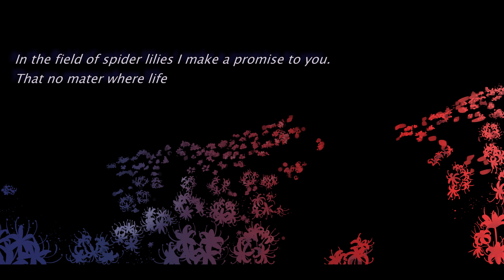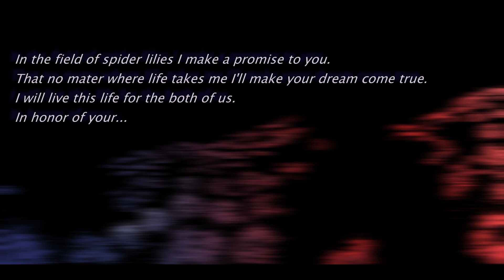[東方 Post Rock] Akane — Dreams from the World of Spirits [FULL ALBUM]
Hello, my friend! I'm glad to present a new work of mine. Dreams from the World of Spirits, featuring, as always, 8 arrangements of Touhou soundtrack made by ZUN.
There aren't many things in my life as significant as my dreams. For as long as I remember, I've been seeing those - colorful, mesmerizing, mysterious. Whether it's laughter, inspiration, longing or terror they awakened in me, dreams have always affected me like nothing else could. And so, this time we're going to look at some of the dreams of mine. As it always happens with dreams, they are changing faster than you can notice, and can almost seem nonsensical. But there is one thread that goes through all of them, connecting them into a single story. Death. Someone... or something died in these dreams. Who or what? I am as clueless as you are. We will have to untangle this mystery together.
So join me, and get ready for a grim, somber story. Join me, and witness the darker side of myself. Join me, and experience Dreams from the World of Spirits.

This time around the song descriptions weren't just too big to fit into the video description. They formed a whole story that is tightly linked to the music, and, as a result, this turned into something more than just an album.

So, I hope that you like every facet of this work - the music, the art, the story.

01. Higan (00:00 - 05:21)
Original: Kaeidzuka ~ Higan Retour

02. Otherworldly Procession (05:22 - 10:02)
Original: Night Sakura of Dead Spirits

03. The Most Beautiful Scenery (10:03 - 17:06)
Original: The Japanese Wilderness the Girl Watched

04. Nightmare Wonderland (17:07 - 24:31)
Original: Doll Judgement ~ the Girl Who Played with People's Shapes

05. April Nights (24:32 - 30:38)
Original: Extend Ash ~ Hourai Victim

06. Eternal Shrine Maiden is Searching for Answers (30:39 - 37:38)
Original: Maiden's Capriccio ~ Dream Battle

07. Warmth (37:39 - 42:06)
Original: Charming Domination

08. Lycoris Bloom (42:07 - 51:19)
Original: Higan Retour ~ Riverside View

All rights for original tracks belong to ZUN and Team Shanghai Alice.
Fantastic art on the cover and the manga pages was done by a good friend of mine kbd04, give her some love please!

See you in another dream!